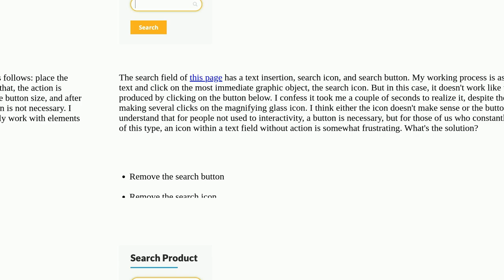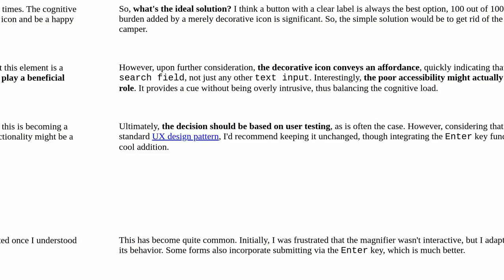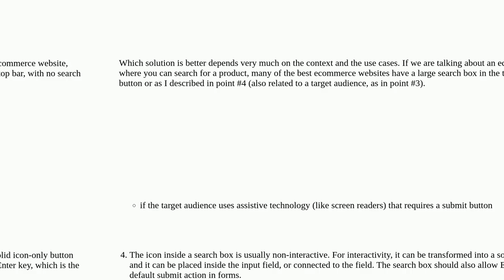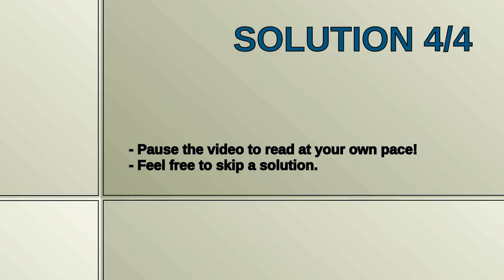Ux: CTA in the search icon or separated search button?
CTA in the search icon or separated search button?

A special thanks goes out to the community

  user-expectation buttons